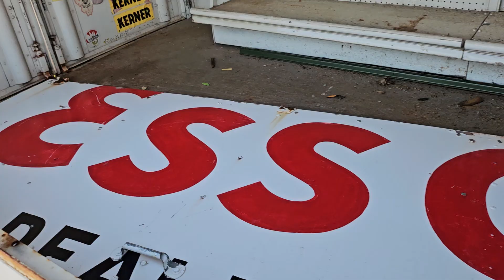Homemade Trailer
Produce Stand Trailer. No Title. Homemade Trailer used as a produce stand. Seller retrofitted to use at Flea Markets. Local travel only. No lights, No registration. Not recommended for long travel. Originally setup on one side to handle heavy produce which has left the trailer slightly offset. Has not travelled more than 5 miles in 5 years. All logo on the outside are hand painted...very cool! The pop-out metal window has broken off the hinges and will need to be reattached by buyer. Selling As-Is. Located in Morris, IL. Extended pickup time offered on this lot.